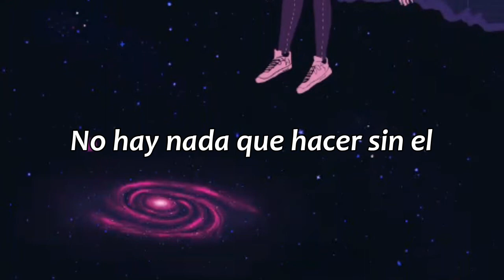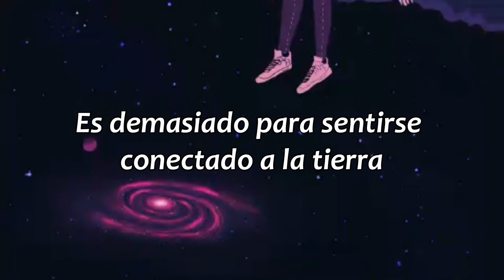It's Late - A Beacon School // sub. español